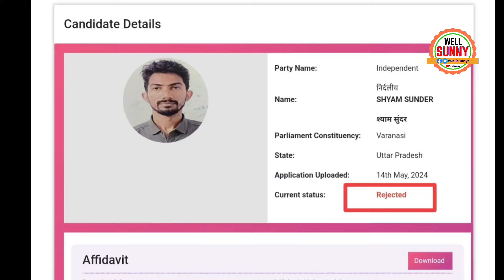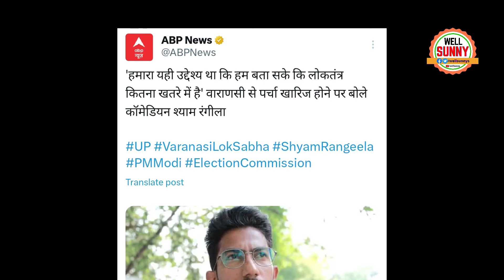Shyam Rangeela Nomination Rejected Reason? Is Pm Modi In Varanasi Seat Insecure